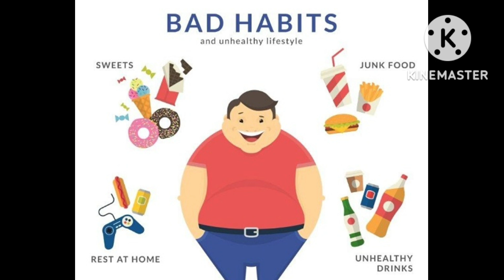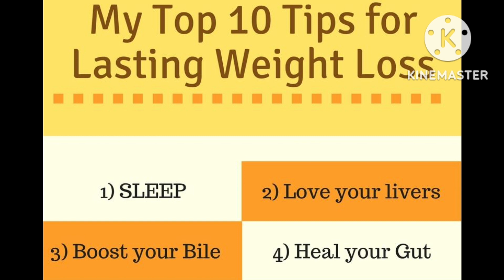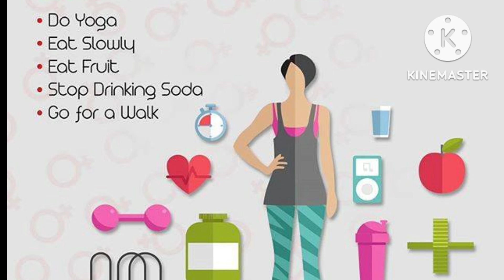obesity - best weight losing tips... లావు (స్థులకాయం ) తగ్గే సులువైన మార్గాలు..